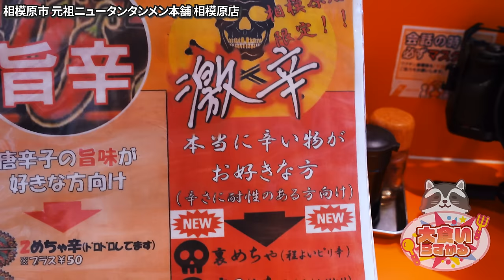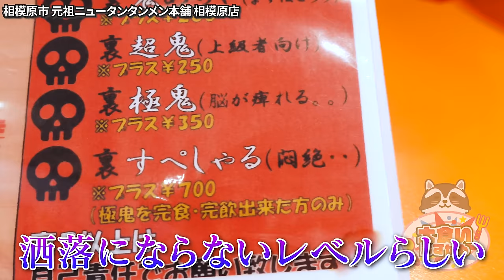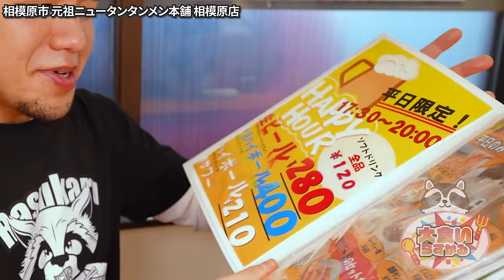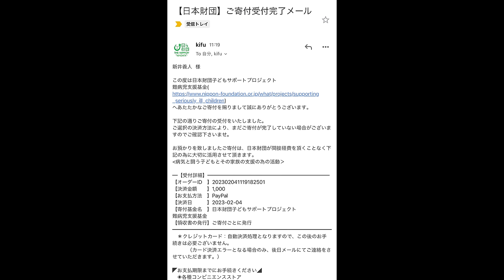川崎発祥のソウルフード『元祖ニュータンタンメン本舗』を全力で楽しむ大食い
今回は川崎発祥のソウルフードを爆食！
とにかく幸せだわ
頭から足まで染みるこのピリ辛ラーメンに町中華系の一品をかき込む感じ
最っっっ高